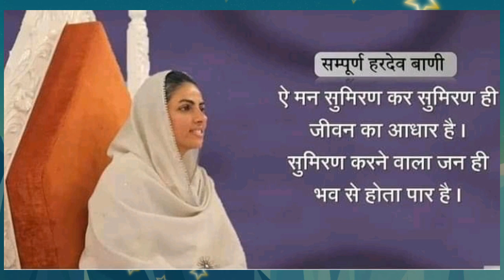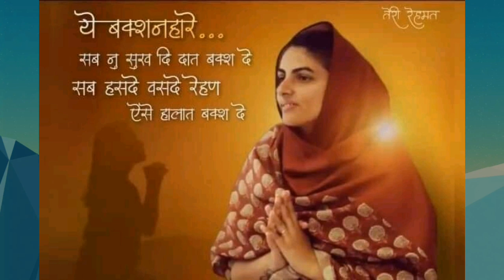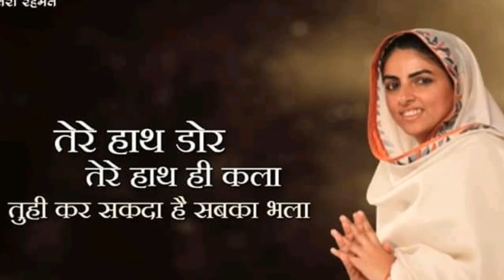हर गुरसिख बनाए गुरु के दिल मे अपनी जगह || nirankari vichar || Anmol Saakhiyan